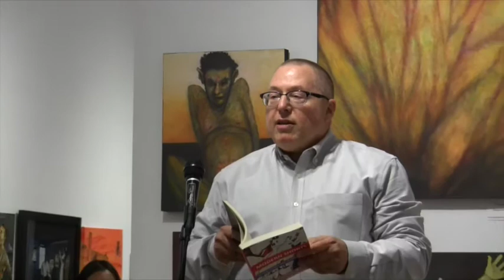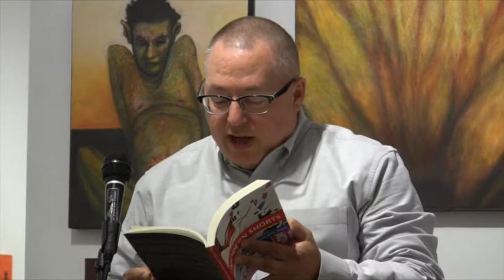Alabama Street Writer's Group at Litcrawl 2014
During Litcrawl on October 18, 2014, Alabama Street Writer's Group read at the City Art Gallery presenting pieces around the theme, Crossroads.

Featuring Chad Schimke, Euphemia Ainsworth, Jennifer Ng, Jenny Beth Schaffer, Joy Morgenstern, Mark Pritchard, Maureen Noonburg, Solis